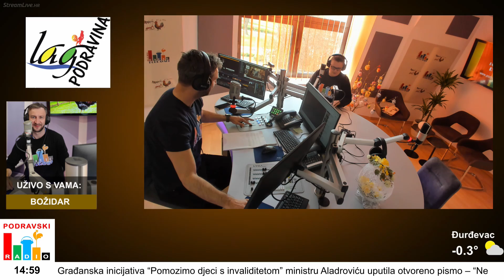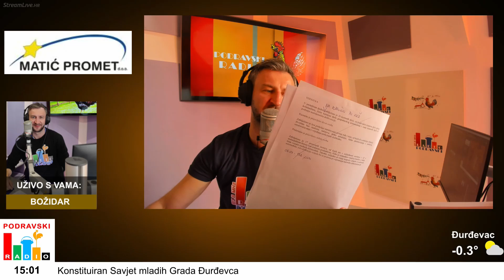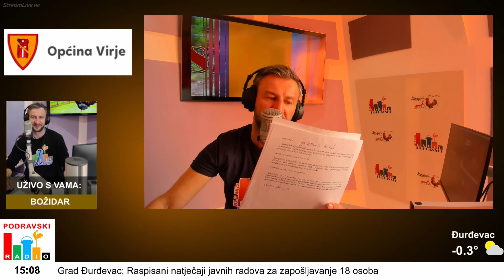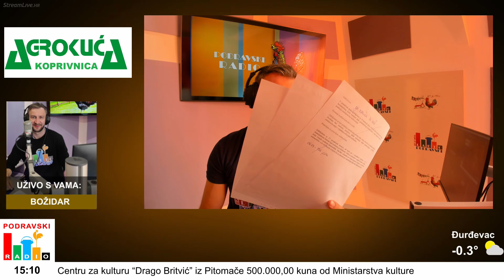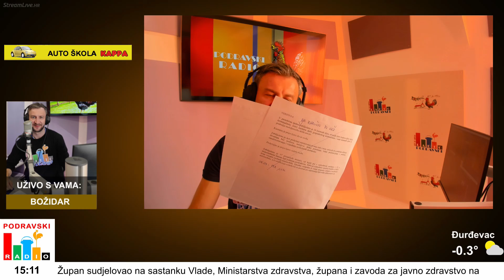Lokalno 07.04.2021.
Podravski radio social network;

Facebook; Podravski radio
Instagram; @podravskiradio